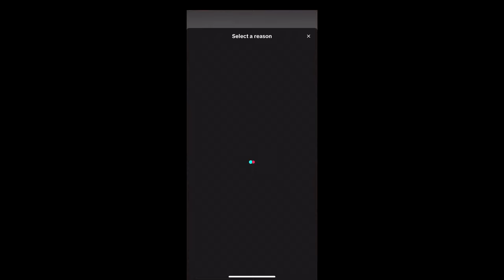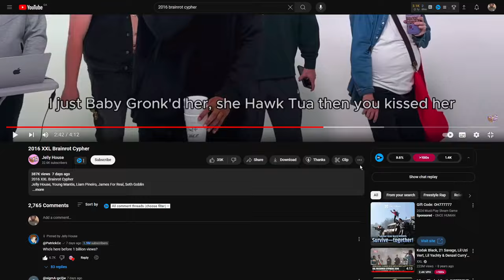Brainrot Has Gone Too Far…